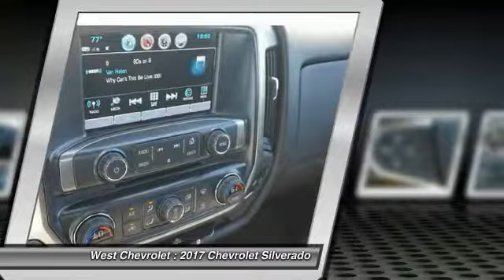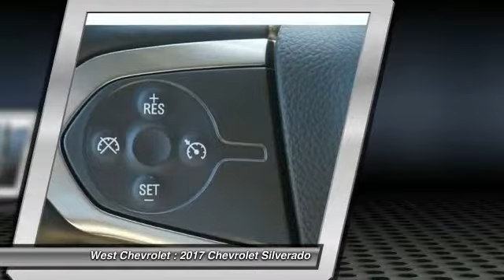2017 Chevrolet Silverado Alcoa TN 292863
2017 Chevrolet Silverado 1500 LT w/1LT 4WD 143WB

West Chevrolet
3450 Airport Highway

Pick up this White 2017 Chevrolet Silverado, available today at West Chevrolet. This could be the one you've been searching for.